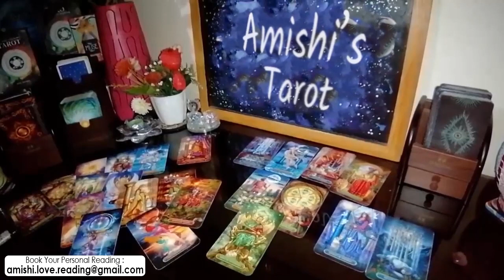Aries Tarot Love Reading | They Don't Know What to Say...!!